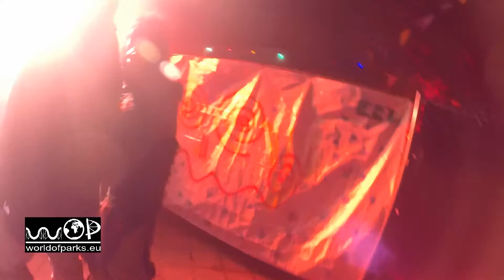Circus of Freaks - Halloween Horror Fest 2014 - Maze - Movie Park Germany Circus Freaks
Circus of Freaks - Halloween Horror Fest - Movie Park Germany : Was Euch beim „Circus of Freaks“ beim Halloween Horror Fest (HHF) im Movie Park Germany erwartet seht ihr in unseren Video. / What you can expect at the "Circus of Freaks" at Halloween Horror Fest (HHF) at Movie Park Germany you can see in our video. /  Wat u kunt verwachten bij het "Circus of Freaks" op Halloween Horror Fest (HHF) bij Movie Park Germany je kunt zien in onze video.

Lo que se puede esperar en el "Circo de Freaks" en Halloween Horror Fest (HHF) en Movie Park Germany se puede ver en nuestro video.

Qu'est-ce que vous pouvez vous attendre à la "Circus of Freaks" Halloween Horror Fest au (HHF) au Movie Park Germany vous pouvez le voir dans notre vidéo.